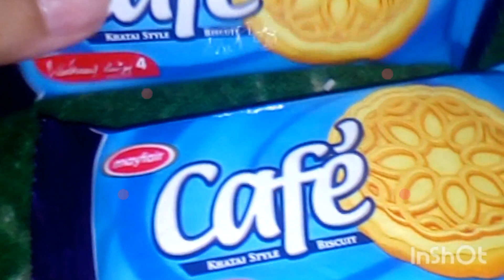DIL KRTA HA VIDEOS UPLOAD KRNA CHOR DUN